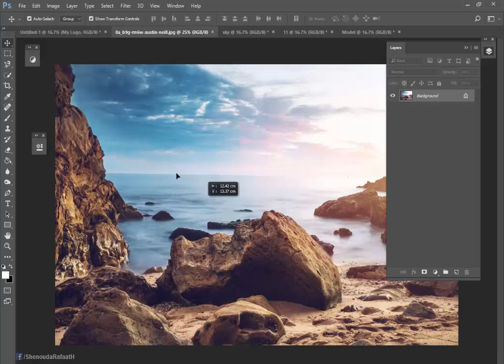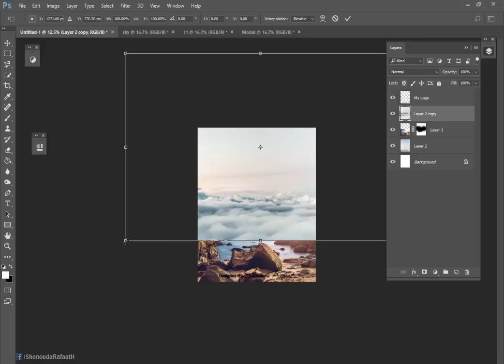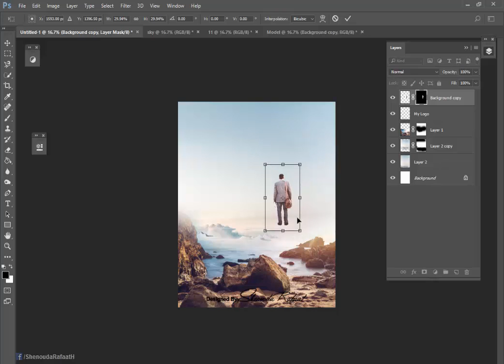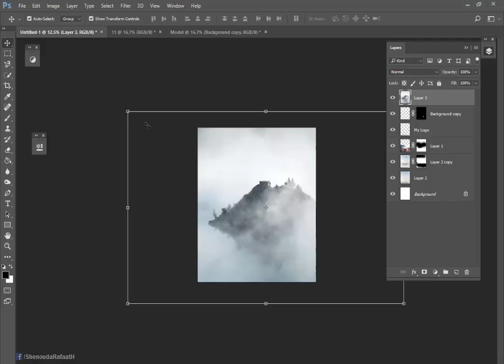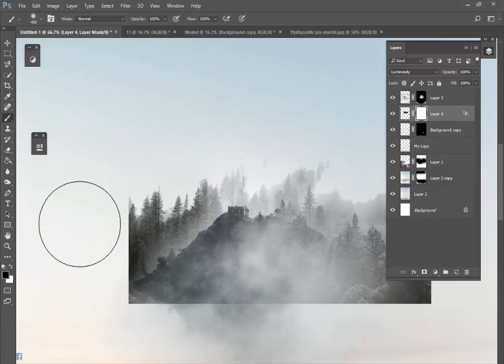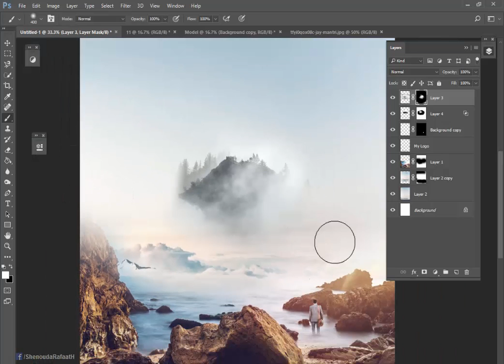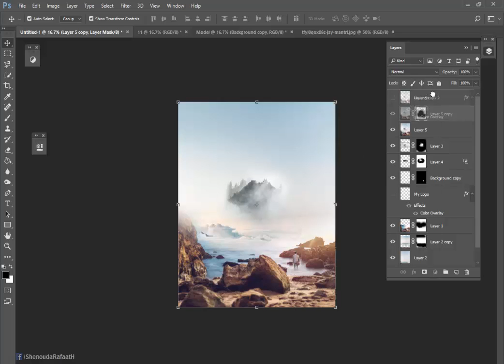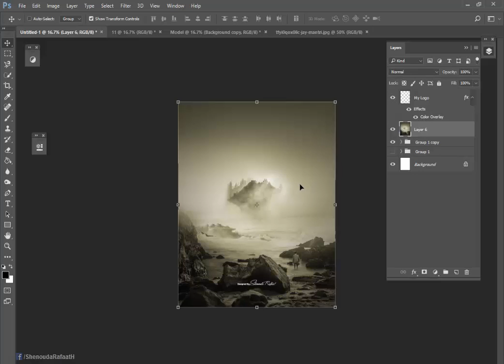Calm - Photoshop Manipulation Tutorial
ـــــــــــــــــــــــــــــــــــــــــــــــــــــــــ
الملحقات ▽▽▽▽▽▽▽▽▽▽
Music
ــــــــــــــــــــــــــــــــــــــــــــــــــــــــــــــ